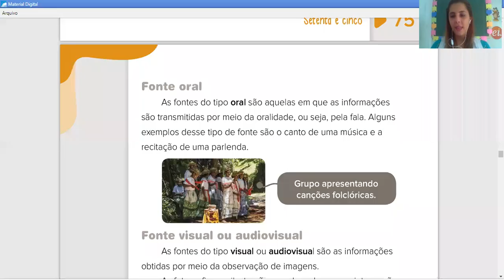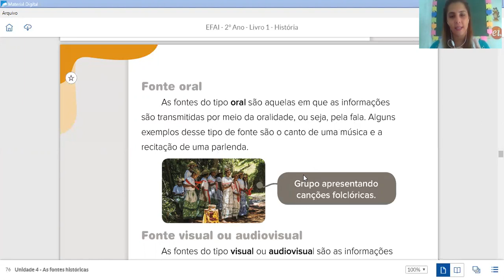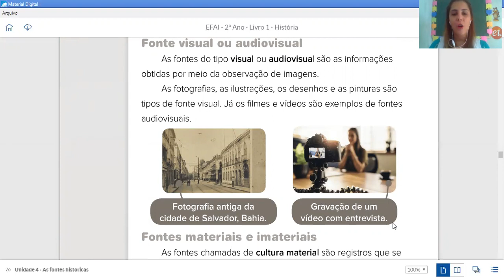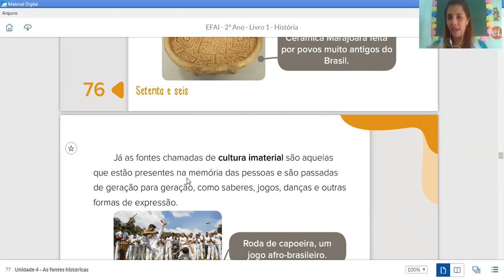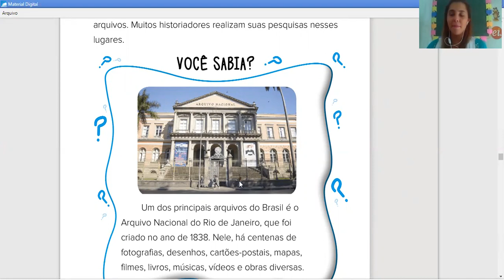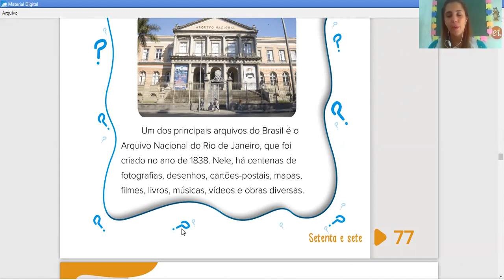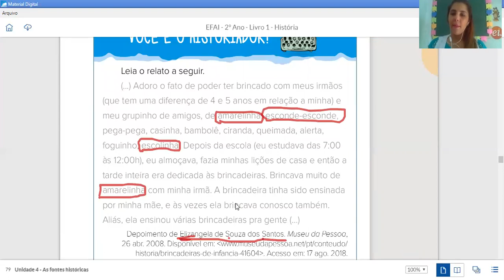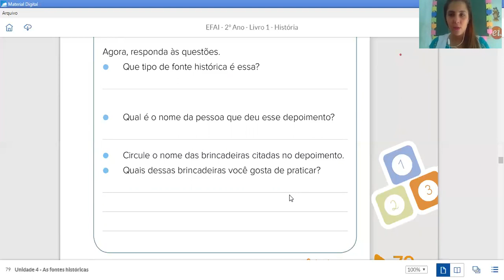26/06 - 2°ano B (Profª Bruna): História - "Tipos de fontes históricas".